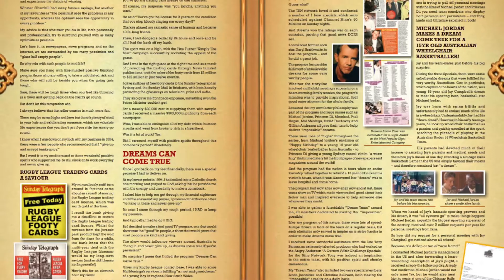JD's Wow Manifesto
From The Institute Of Wow